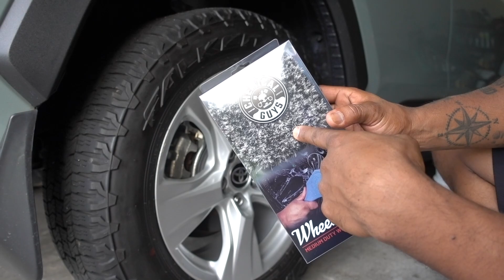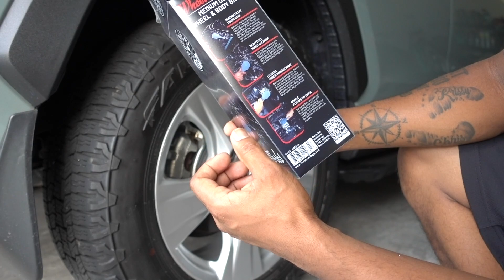Nuevo Cepillo para Rines Carroceria y Motores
Cepillo gris
Cepillo verde
IK Foam Pro 2
Wheel and Tire Cleaner
Cepillo para los Rines
Cepillo para las Llantas
Sonax The Beast
IronX de Carpro
Rapid Decon de Turtle Wax
Toallas Quirurgicas